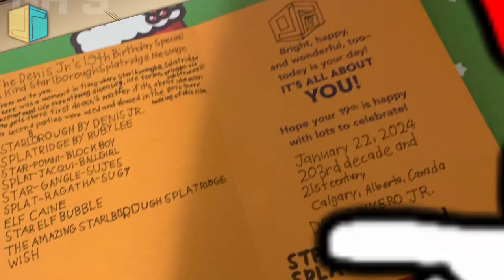[2] Battery of Gay Love 🪫 | ELF CAINE & STAR ELF BUBBLE STORY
🟣StarlboroughSplatridge CANADIAN STUDIO : SS, +SS+, SStoons, SS FRANÇAIS, SS VLOGS🟣

Bright, happy, and wonderful, too-today is your day!

IT'S ALL ABOUT YOU DENIS G.RIVERO JR.!
Hope your 19th Birthday is Happy with lots to celebrate! on January 22, 2024 and 203rd decade (10 days ago).